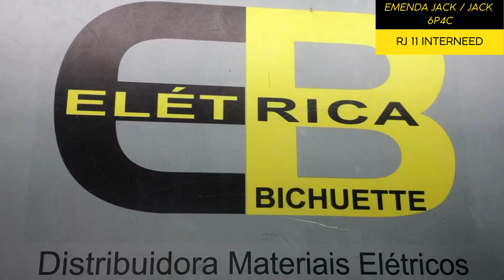EMENDA JACK / JACK 6P4C RJ 11 INTERNEED / ELÉTRICA BICHUETTE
VIDEO SOBRE: EMENDA JACK / JACK 6P4C RJ 11 INTERNEED / ELÉTRICA BICHUETTE
Você pode encontrar os nosso produtos nos links abaixo ↓↓↓